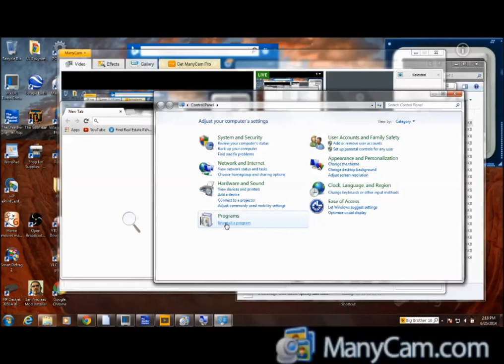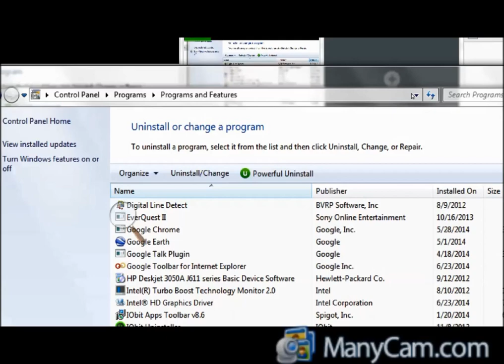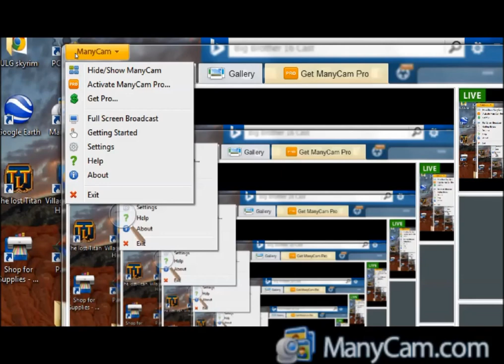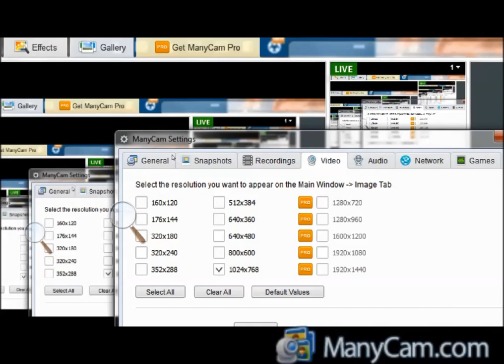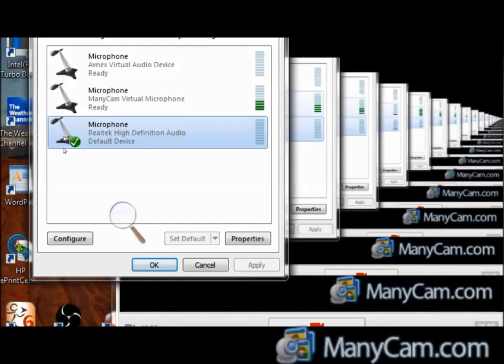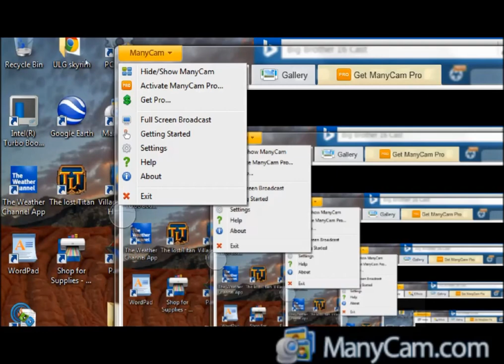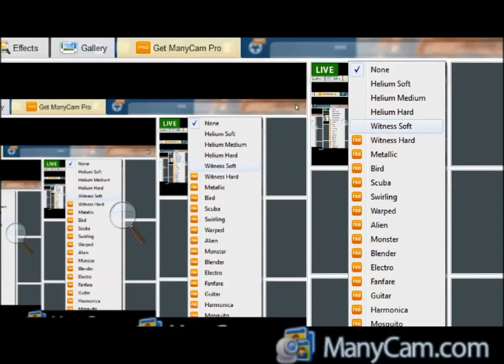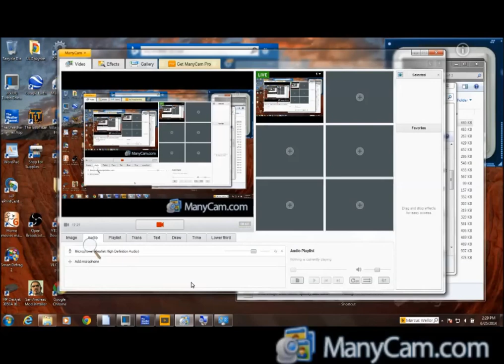How To Fix An Audio Issue In ManyCam Webcam Software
What is a software program?
"1. software program - (computer science) written programs or procedures or rules and associated documentation pertaining to the operation of a computer system and that are stored in read/write memorysoftware program - (computer science) written programs or procedures or rules and associated documentation pertaining to the operation of a computer system and that are stored in read/write memory; "the market for software is expected to expand"

Software programs can go through problems at times. This is one way to address this kind of issue.